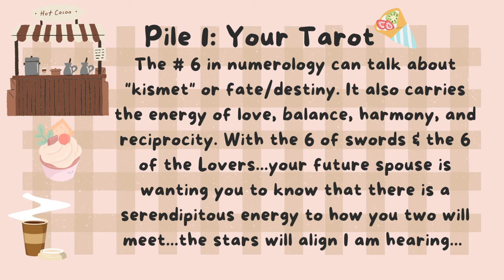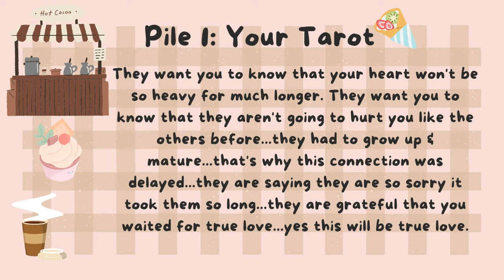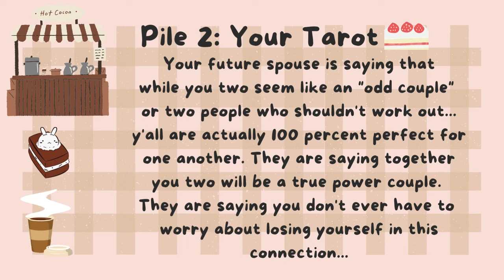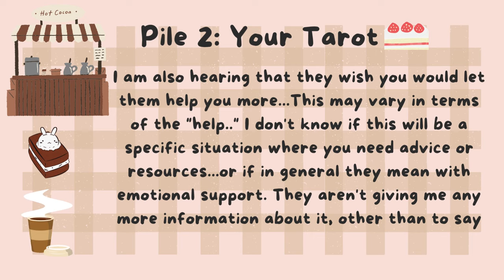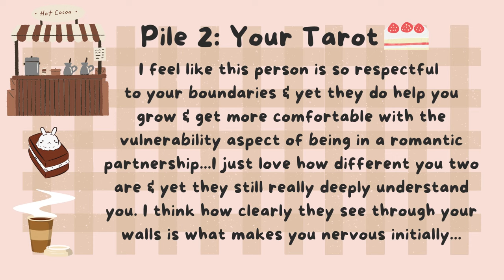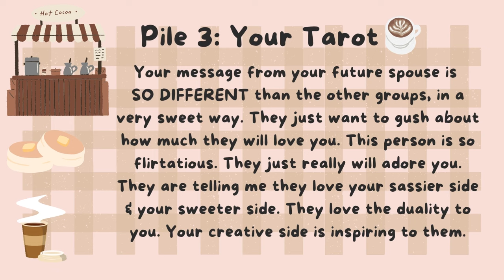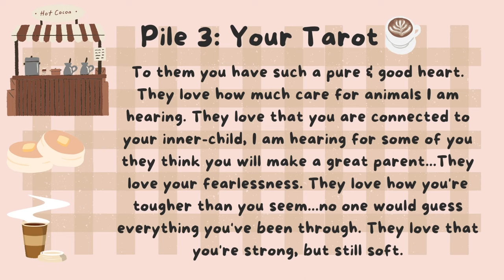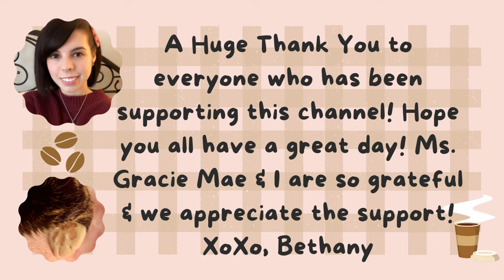🔮 ♥️ Message from Your Future Spouse ♥️ 🔮 Silent Pick-A-Card Tarot Reading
🎉 Tip with SuperThanks (virtual tip jar, funds gracie's love of greenies smartbites)

🌹Today’s SILENT tarot card reading is a message from your future spouse🌹

♥️ TIME STAMPS ♥️
💫 Choose Your Group: 0:15
🥝 Group 1- 1:15
🍓Group 2 - 14:12
☕️ Group 3 - 35:16
😻 Thank You to Subscribers & my face lol - 53:00

🌻Deck Used🌻
✨Pastel Journey Tarot